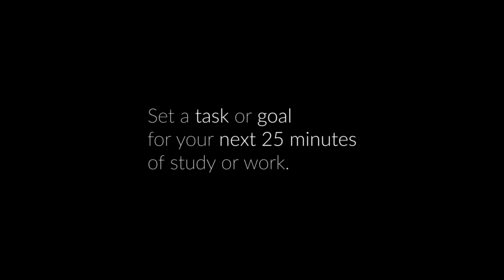Study in the serene medieval monastery / Pomodoro (25/5) + Alpha Beats (8Hz) ¡Boost Your Focus!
FOCUS music + ALPHA Binaural beats (8HZ) + NATURE sounds to STUDY, read or WORK using the 🍅 POMODORO TECHNIQUE 🍅  Every 25 minutes the music will stop and a 5 minute break will begin with an ASMR (sounds of RAIN and nature). When the music starts again, it's time to get back to work hard for 25 new minutes! (On the screen you can see the timer or stopwatch with the countdown).

🍅 Pomodoro Table of Contents 🍅
1st Pomodoro: 0:00:00
Break: 0:25:00
2nd Pomodoro: 0:30:00
Break: 0:55:00
3rd Pomodoro: 1:00:00
Break: 1:25:00
4th Pomodoro: 1:30:00
Break: 1:55:00

The POMODORO Technique is a method (designed by Francesco Cirillo in the 1980s) to optimize and improve time management during the development of an activity. It consists of using a timer to structure time in fixed intervals (pomodoros), normally 25 minutes dedicated to the activity, followed by a 5-minute rest break and longer breaks at the end of four pomodoro.

🎯 FOCUS music 🎯
We usually live surrounded by variable sounds (conversations and talks from colleagues and neighbors, television, radio, etc.). These variable noises attract the attention of our cognitive system and negatively affect our ability to concentrate and mental performance.
This music is designed in an abstract way (without a stable or concrete rhythm and enhancing the randomness of the melodic and harmonic passages, to generate sounds that do not keep an easily identifiable correlation. This design is favorable to achieve MENTAL STATES OF ABSORPTION AND CONCENTRATION.